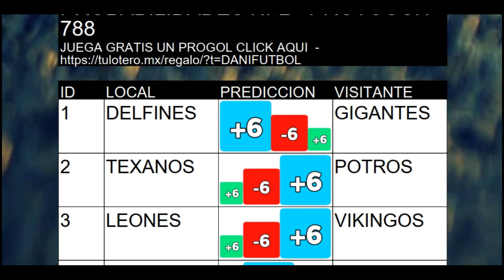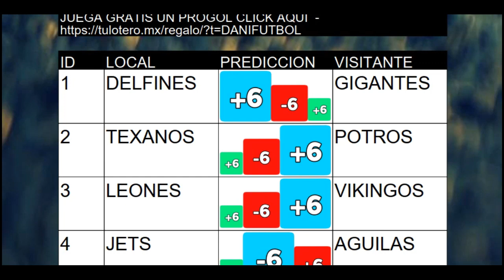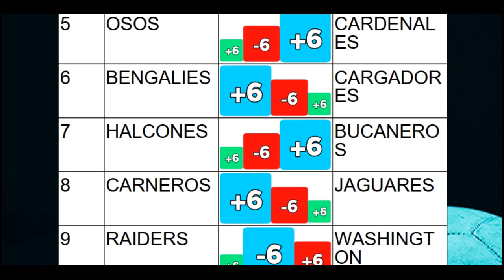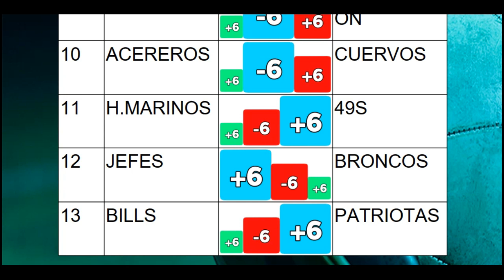PROTOUCH 788 - Platicamos nuestra quiniela para la semana 13 de la NFL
El tema de los comentarios , he tenido mucho trabajo en esta epoca de COVID,  y voy a agregar nuevos proyectos totalmente diferentes entre si  , se que mucha gente agrega su comentario en esta plataforma de youtube para que yo lo pueda leer y contestar , pero la verdad es que he dejado pasar muchos comentarios que no he podido responder , he decido mejor quitar los comentarios para que la gente no quede molesta que no les puedo contestar , no es que sea grosero , pero no es lo mismo subir contenido en el canal que me toma 10 minutos , que ir contestando mensaje por mensaje , de verdad eso quita mucho tiempo que hay que dedicarle al trabajo y la familia , para mi esto es solo un hobby.